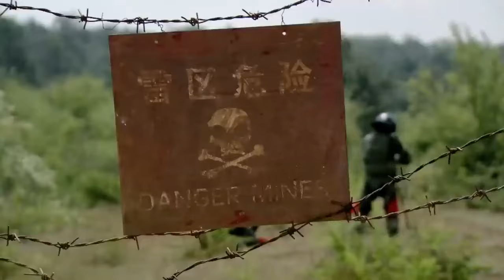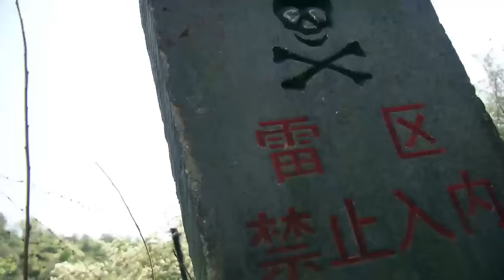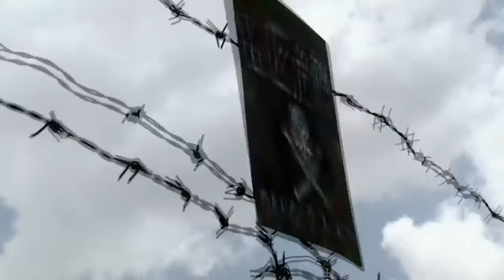【特種兵電影】特種兵失足落水，卻意外踩到了水下地雷陣的開關，全員陷入危機！⚔️ 抗日 MMA _ Kung Fu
zl